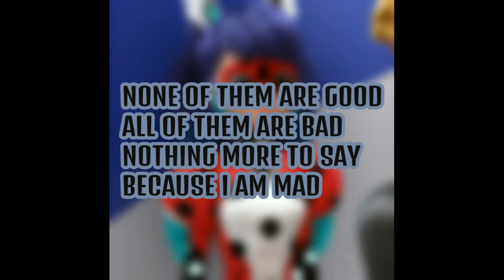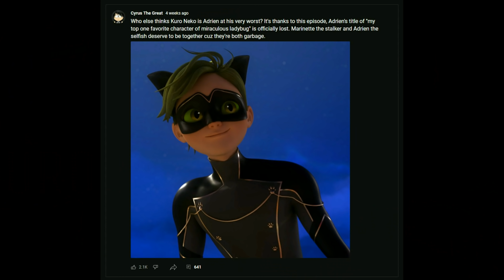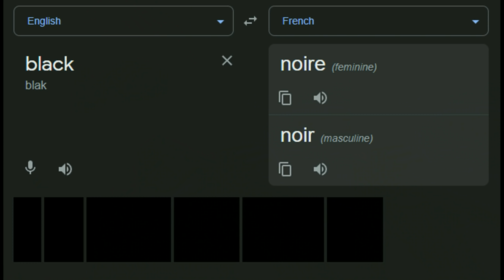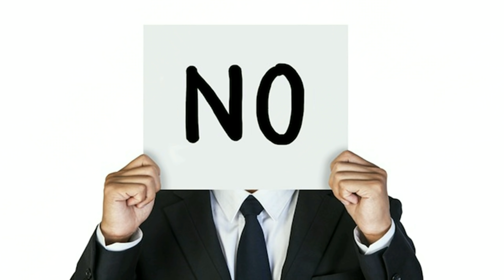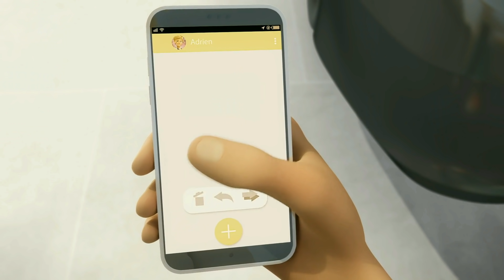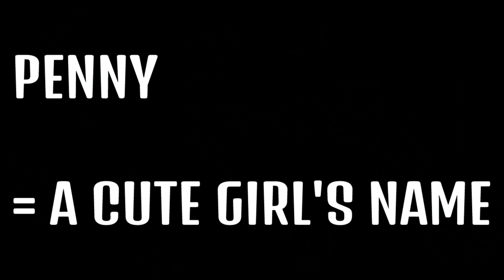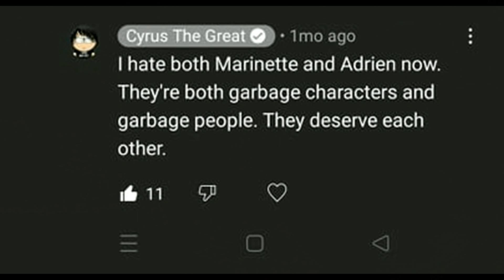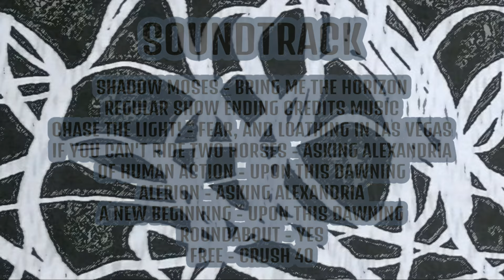Miraculous Season Four: Is It Overall TRASH or SMASH? | Video Essay (PART 4/4)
00:00:00 Intro
00:05:00 Psychomedian
00:08:57 Qilin
00:12:47 Kuro Neko
00:25:38 Penalteam
00:37:03 Risk
00:43:25 Strike Back
01:00:54 Conclusions

Finally done reviewing season four. I am very sorry for being extremely tardy. Nevertheless, thank you all for waiting this long and thank you all for the support! You guys are the best audience I've ever had in my life! PACE!

                           -CTG